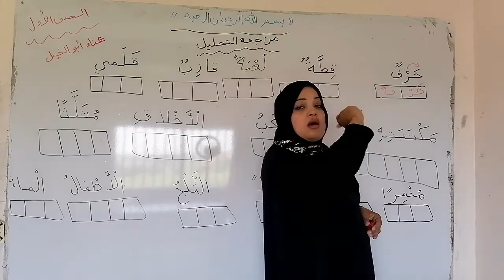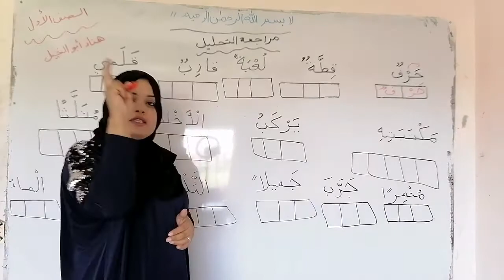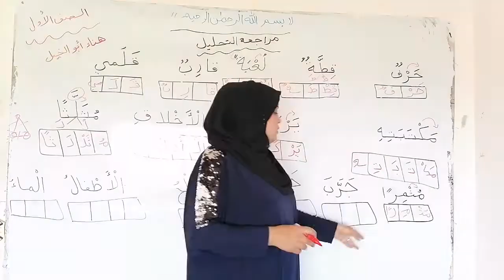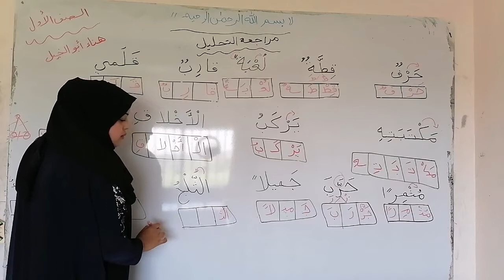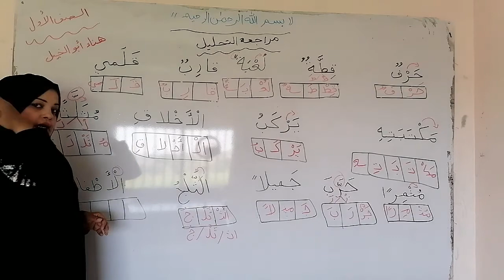ماده اللغه العربيه الصف الأول الأساسي.. مراجعه التحليل.